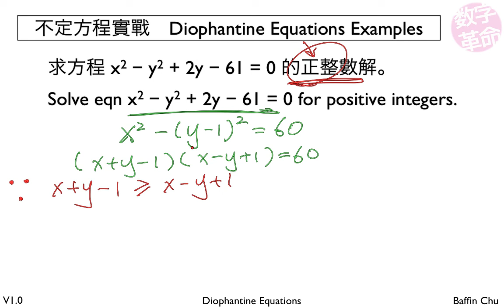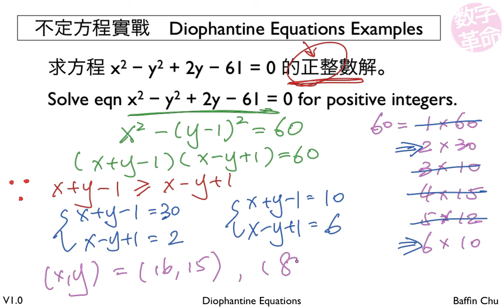2 004 Diophantine Equations 2